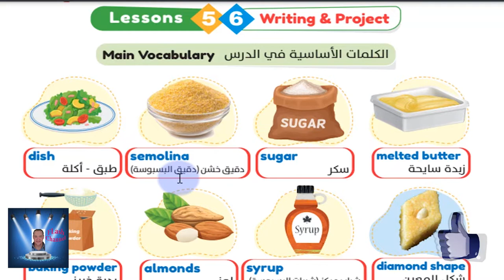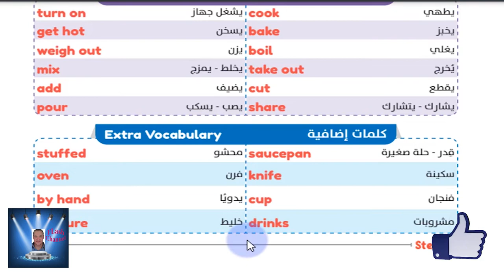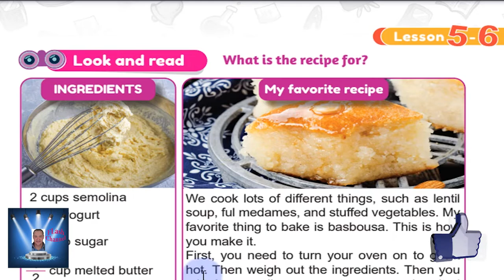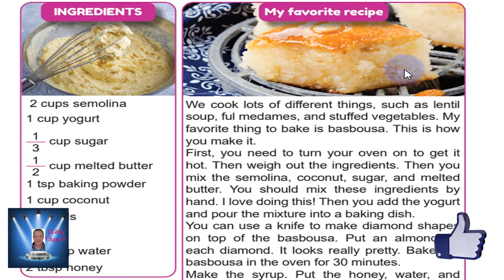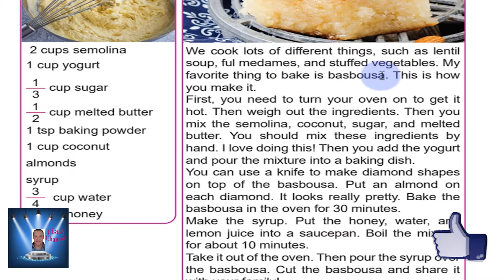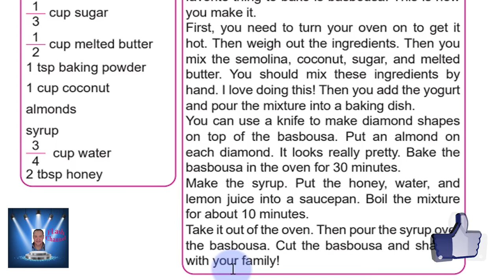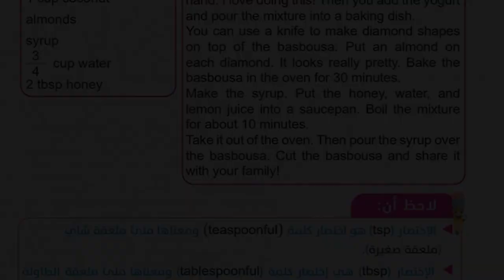الصف الخامس الابتدائى الترم الاول CONNECT - LESSON 5 ,6 - حتى نهايه الوحده الاولى المنهج الجديد